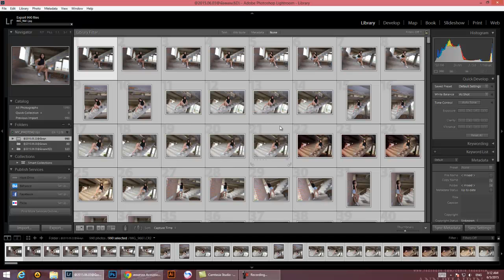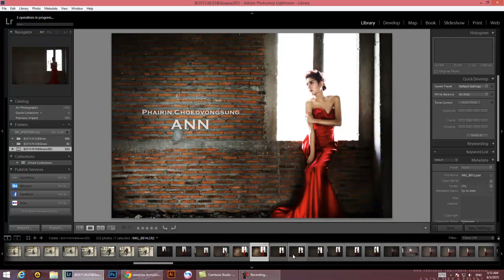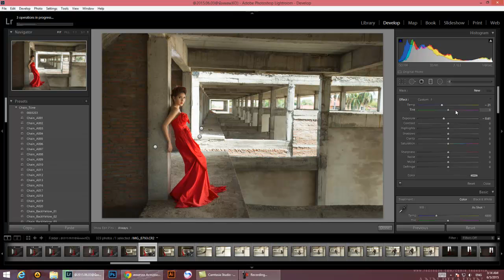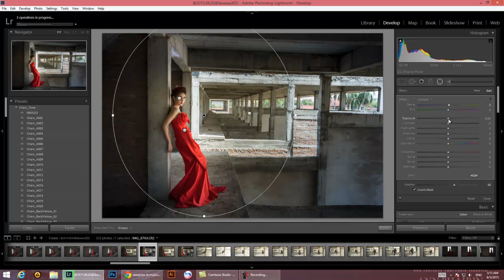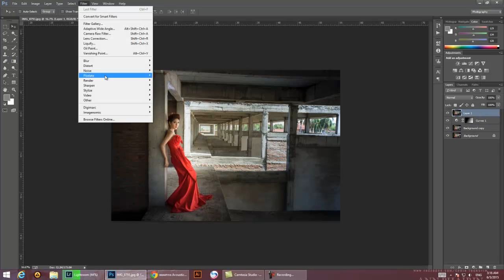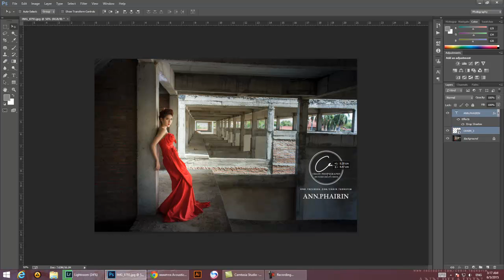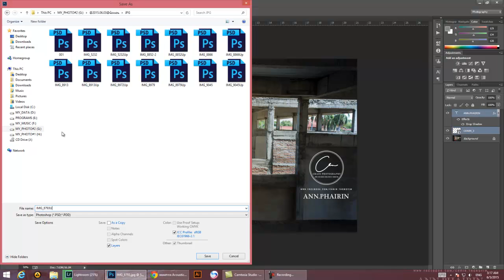Quick Test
Test Performance # Export 3 Job And Process